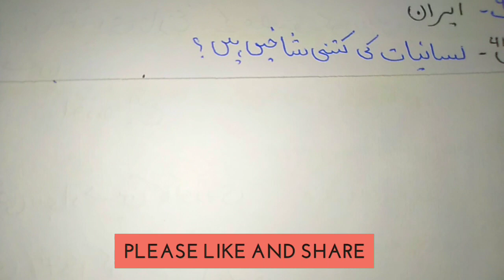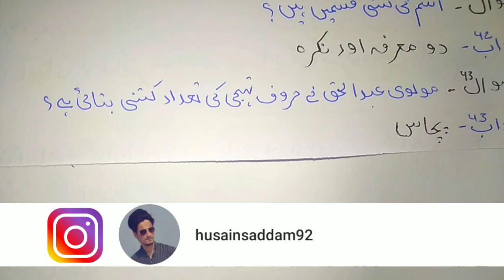Tareekh Adab urdu Part 2 Important Questions Answers Related Nta Net Urdu | Lisaniyat | UGC NET URDU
Tareekh Adab urdu Part 2
Lisaniyat UGC net urdu
Tareekh Adab urdu Part 2 Important Questions Answers Related Nta Net Urdu
تاریخ ادب اردو
لسانیات اردو
اہم سوالات وجوابات